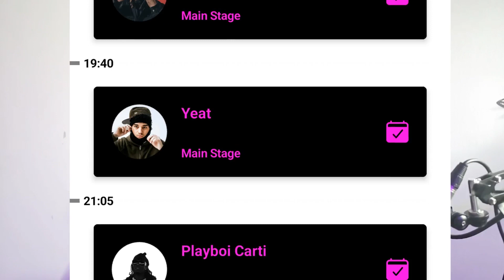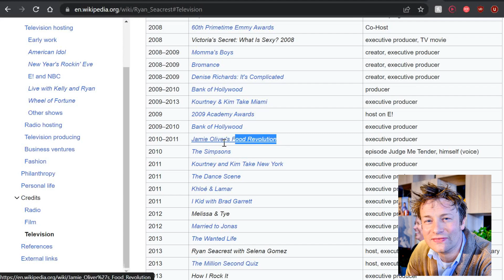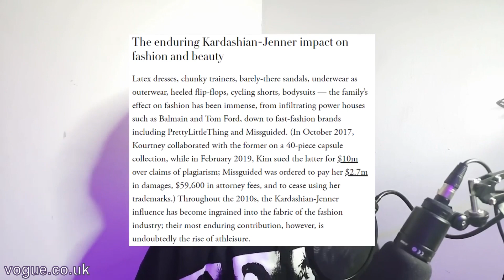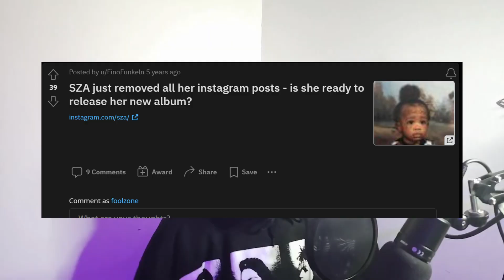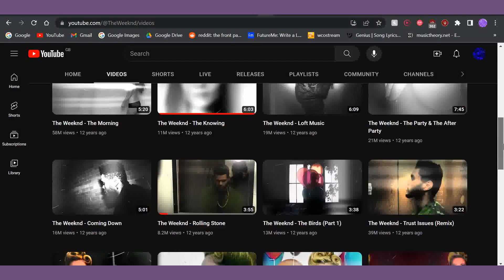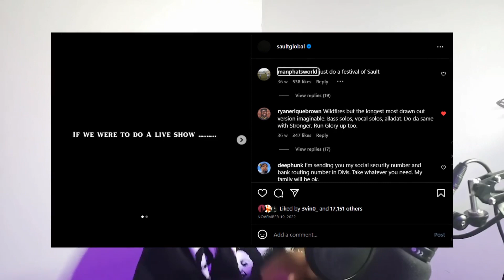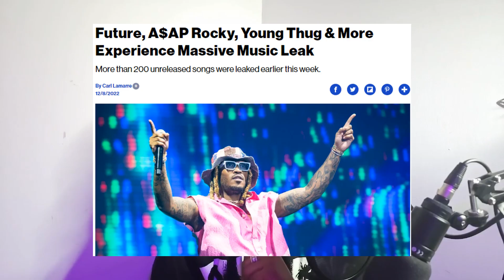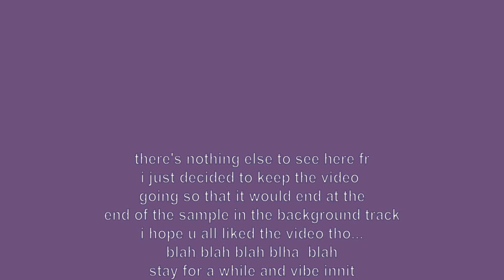OVERLY MYSTERIOUS ARTISTS || Airing Cupboard Vol. 8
Welcome ladies and gents to today's episode of Airing Cupboard!!

On today's episode, I discuss the recent insurgence of mystrerious artists we are seeing in mainstream and underground media!!

Comment anything you think I missed below!!

Timestamps:
00:00 - Intro
01:40 - Social Media's Origins
03:31 - The insurgence of social media
06:10 - Mass rejection of publicity
10:43 - The Exceptions. SAULT: a case study
12:09 - Mass surveillance within the media
16:04 - Conclusion